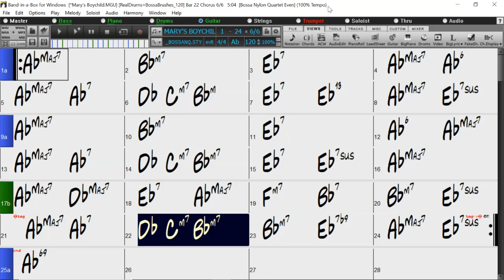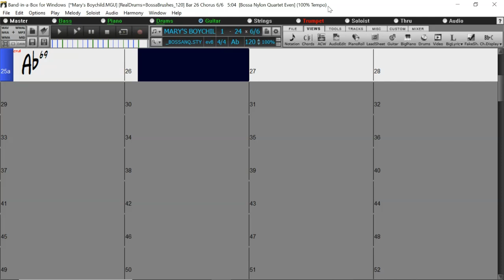BACKING TRACK - MARY'S BOYCHILD (Jester Hairston) Ab 120 BPM BOSSA